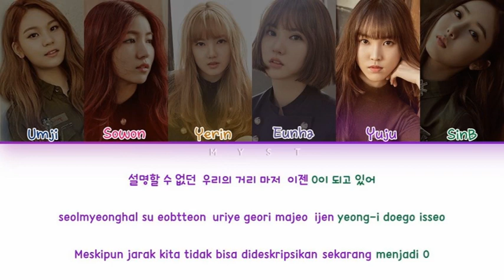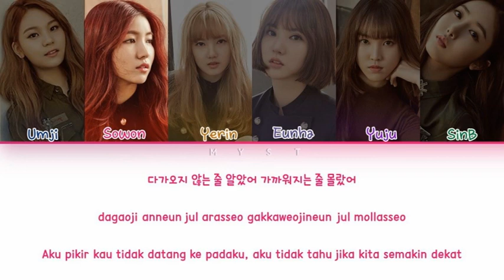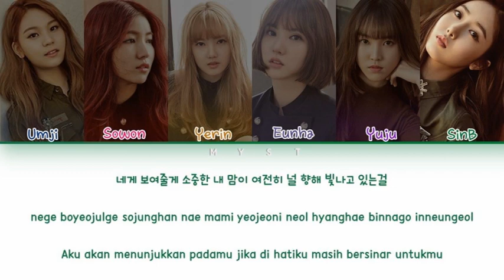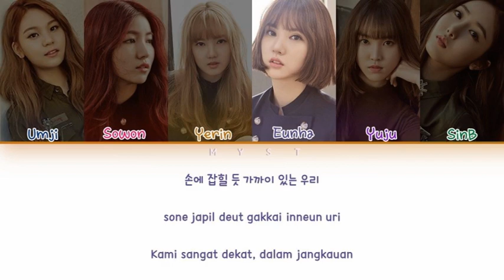GFRIEND (여자친구) - Hear The Wind Sing (바람의 노래) Color Coded Lyrics/가사 (Han/Rom/Indo)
The translations might not be 100% accurate

Artist : GFRIEND (여자친구)
Song : Hear The Wind Sing (바람의 노래)
Language: English/Korean

Credit:
Eng : GFSquad

ALL RIGHTS ADMINISTERED BY SOURCE MUSIC ENTERTAINMENT